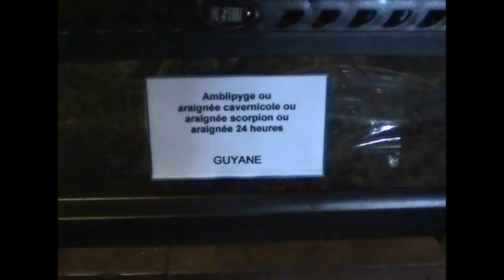Scorpion Guyane - Enthomologiste Tou Tho